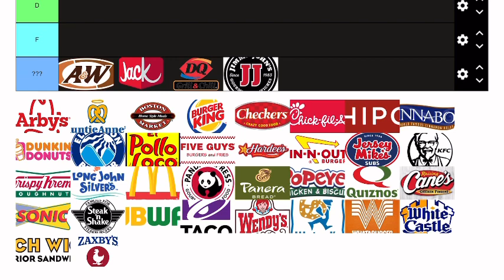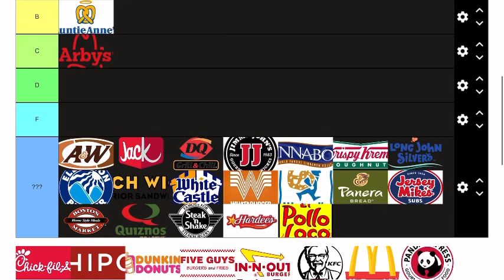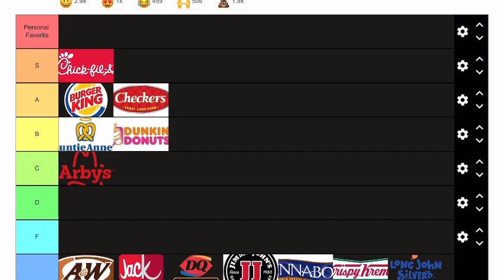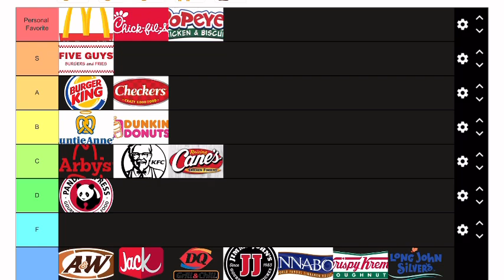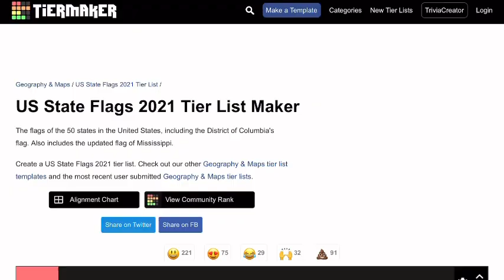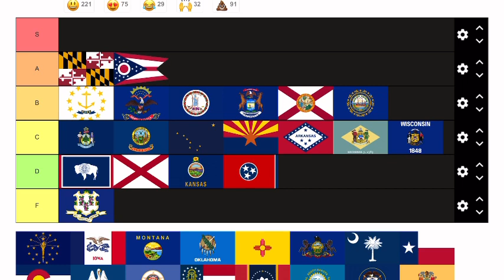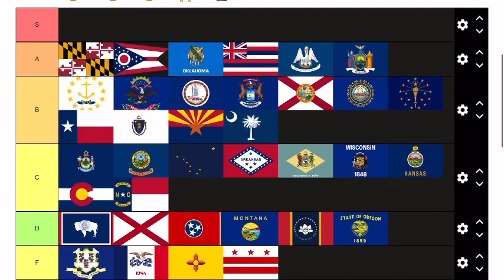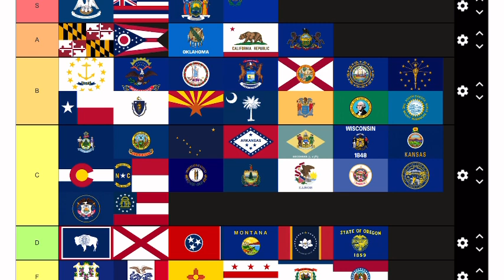This Tier List Ranking Is CRAZY… (SHOCKING)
Mfs when Aringinator has an opinion 😱😱